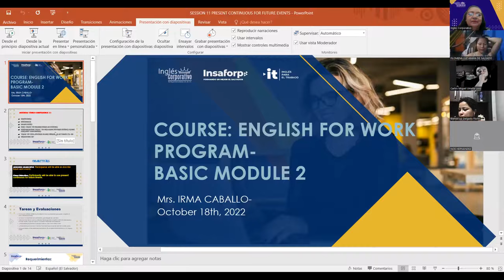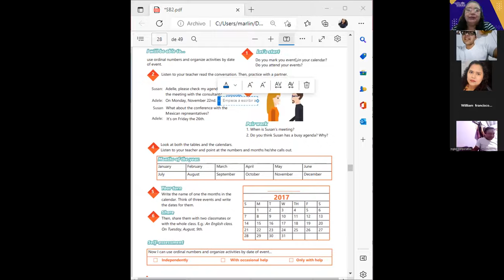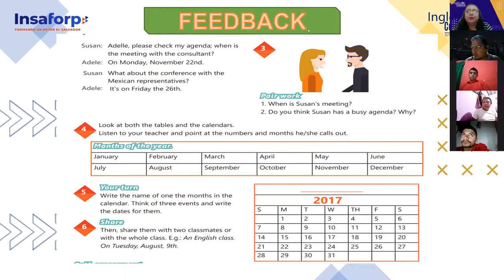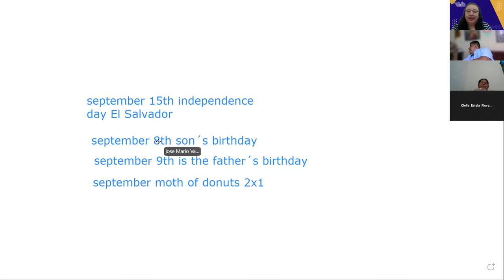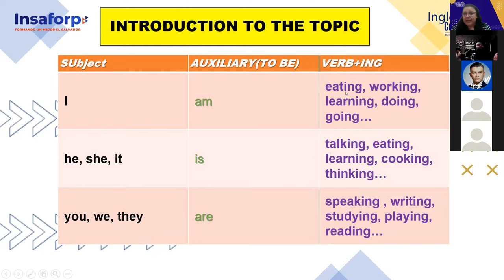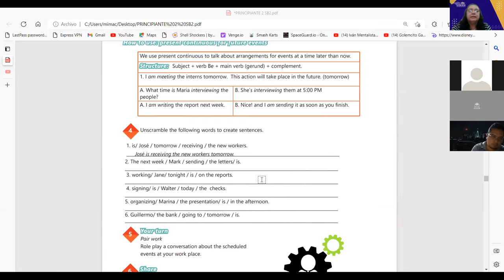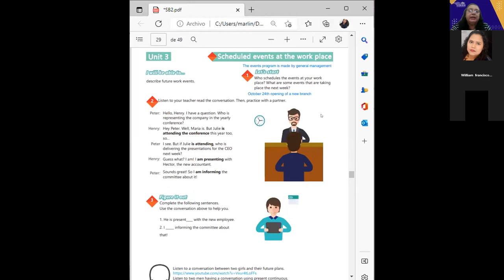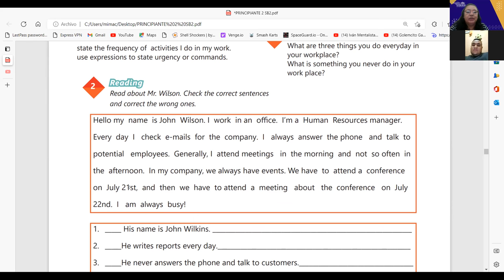Inglés Corporativo- 18 - 10 - 2022 - PRESENT CONTINUOUS FOR FUTURE EVENTS